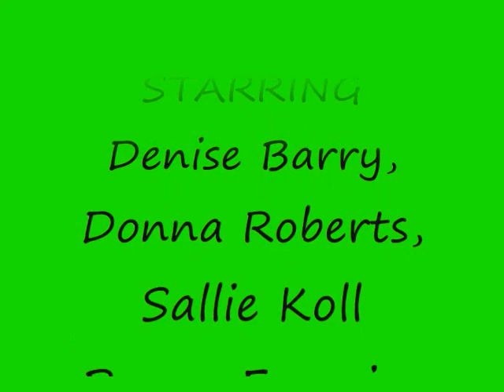MacArthur's got Talent - Born to be Wild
MacArthur's got Talent. MacArthur Middle School, Lawton, OK Nov. 24, 2009
Born to be Wild - SHADES of things to come
Denise Barry, Donna Roberts, Sallie Koll, Peggy Fremin, Karen Merritt, David Holland